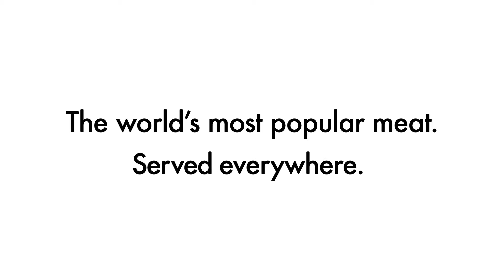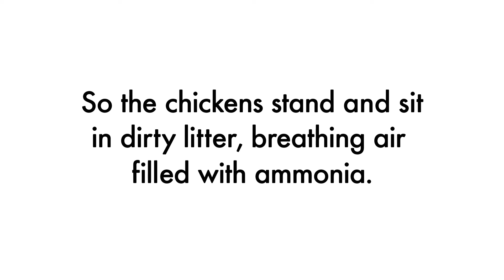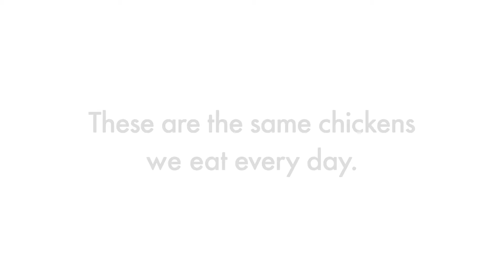Stop the secret suffering of meat chickens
Chickens are sociable and adventurous. Yet around the world, billions experience unimaginable suffering in factory farms every year.  Sign our petition to urge KFC to end the suffering of factory-grown chickens globally